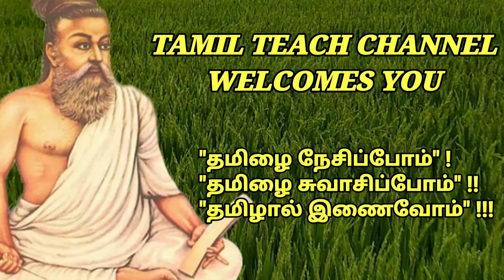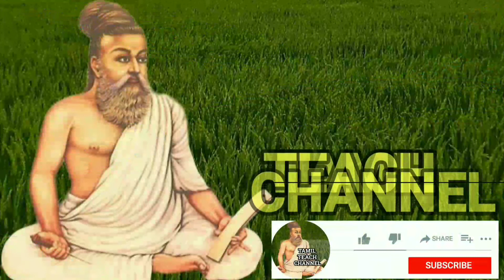விநாயகர் நமக்கு கூறும் வாழ்க்கை பாடம்# LIFE LESSONS THAT LORD GANESHA TEACH US#TAMIL TEACH CHANNEL#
இந்த வீடியோ பதிவில், விநாயகர் நமக்கு உணர்த்தும் வாழ்க்கை பாடங்கள் (LIFE LESSONS THAT LORD GANESHA TEACH US) பற்றி நாம் காணலாம்..HOPE YOU LIKE IT FRIENDS.SEE YOU IN MY NEXT VIDEO.

shorturl.at/ijFLW

shorturl.at/mpOU6